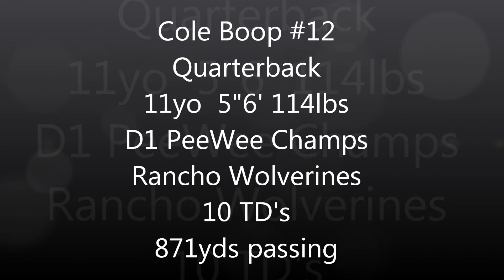11yro Cole Boop QB highlights 2013 4x All Star Quarterback HD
2013 11 year old class of 2020 6th grade quarterback Cole Boop football QB highlights. Cole playing on the Rancho Wolverines football team won the Pop Warner Pee Wee D1 Mt Baldy Conference Championships. And Cole Boop Quarterback was also selected to 4 youth football All-Star games this year. kids QB Video football highlights.. A Tom Brady fan.. Inland Empire Fontana Upland Rancho Alta Loma California Diamond Bar Montclair Ontario